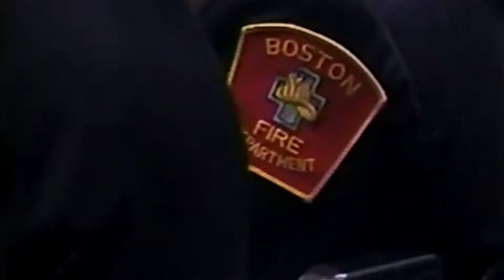Firefighter Appreciation Day 2017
Mayor Walsh officially proclaimed May 4th, 2017 "Firefighter Appreciation Day" in the city of Boston at the firehouse on Meeting House Hill in Dorchester. The announcement comes as Commissioner Finn has recently received the Fire Chief of the Year award from the Metropolitan Fire Chiefs Association, an organization of 200 fire chiefs representing the largest cities in the US and Canada.